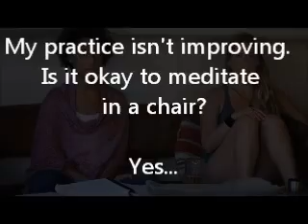A Teaching on Meditation and Yoga (Part 1)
Resident Yogini CJ Ananda teaches about the relationship between Yoga and Meditation in a 200 hour Yoga Alliance Certified Yoga Teacher Training held at Present Moment Retreat on Troncones Beach in Mexico.